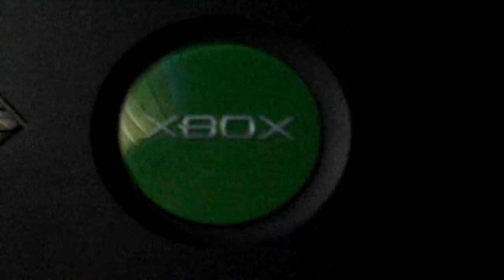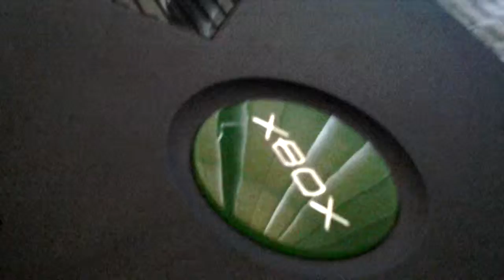Original xbox review